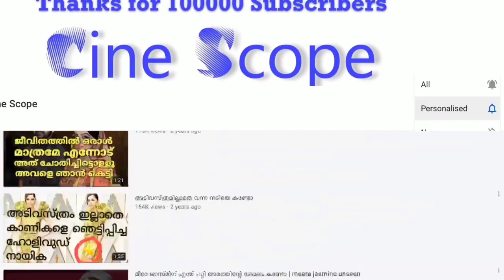അമൃതയും അഭിരാമിയും എന്റെ സെറ്റപ്പെന്ന് ഷാജി | BIGG BOSS 2 MALAYALAM | MALAYALAM BIGG BOSS EPISODE 52